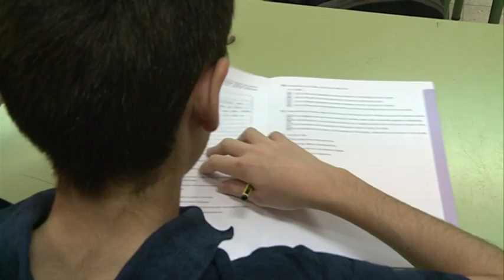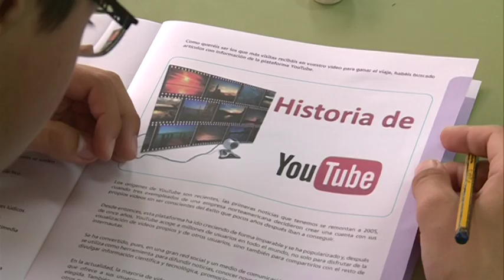09/05/2016 Arrancan en la Región de Murcia las pruebas diagnóstico